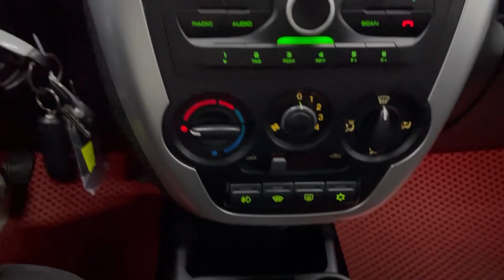Мини обзор. Lada granta. 2018